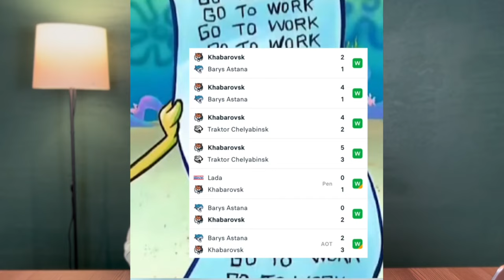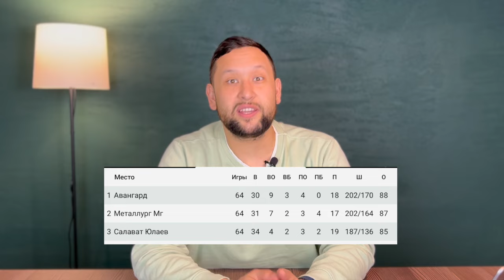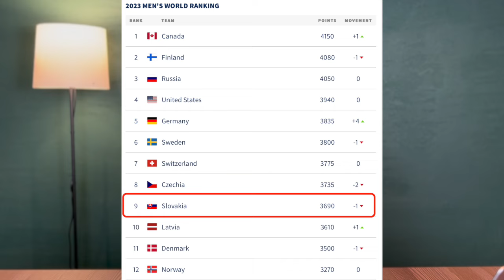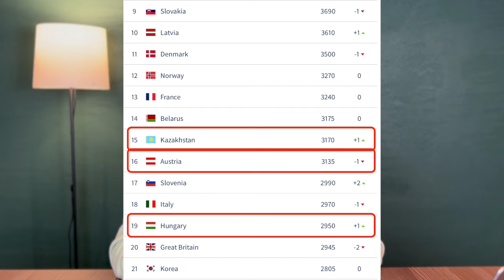"Барыс" без плей-офф. За кого теперь болеть? Видеоблог "От Синей Линии"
В новом выпуске видеоблога "От Синей Линии" Фархад Курбанов рассказал, за какие команды КХЛ казахстанским болельщикам стоит поболеть в предстоящем розыгрыше Кубка Гагарина.